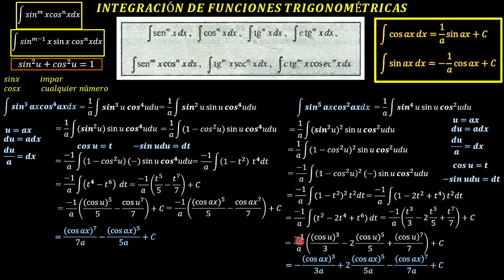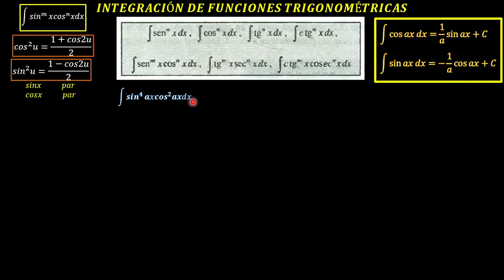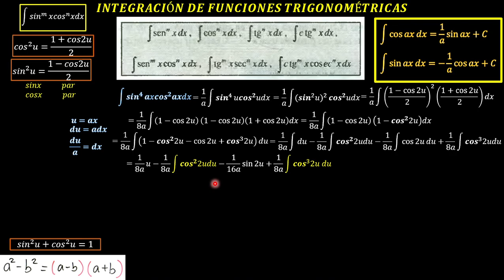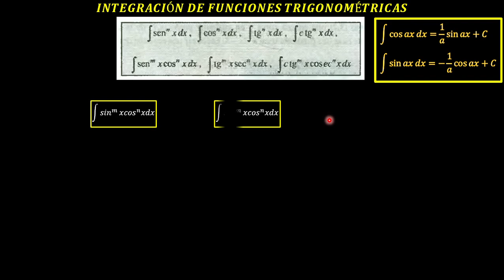INTEGRALES TRIGONOMÉTRICAS, PARTE 5(senx.cosx) EJERCICIOS